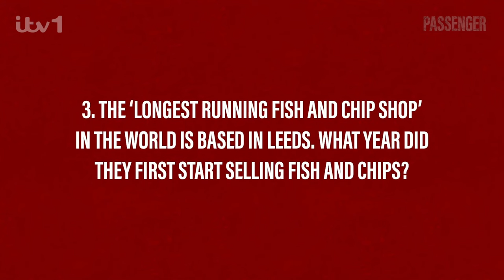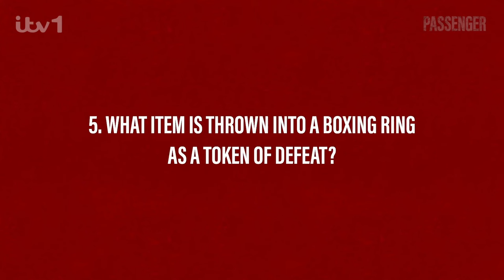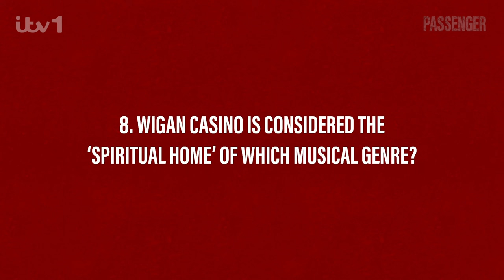Passenger Cast Take On a Pub Quiz | ITV